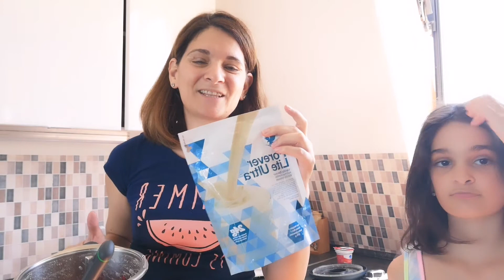Înghețată homemade rapid delicios și hrănitor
Înghețată din doar 3 ingrediente, fără zahar, cu un plus de nutrienti foarte rapid de făcut